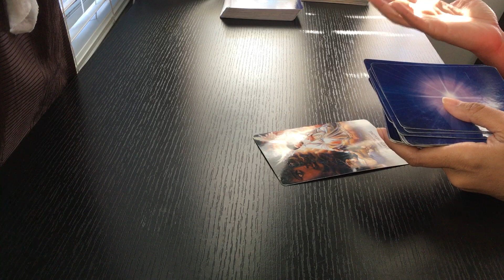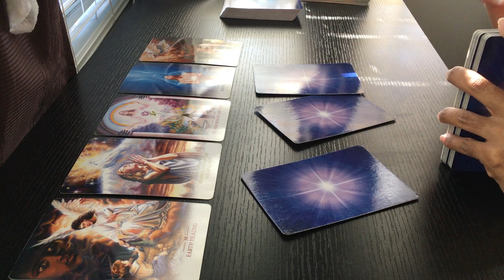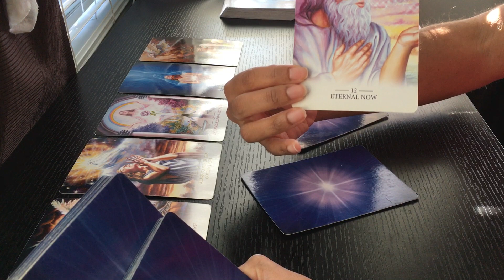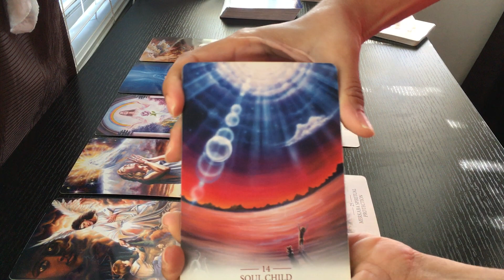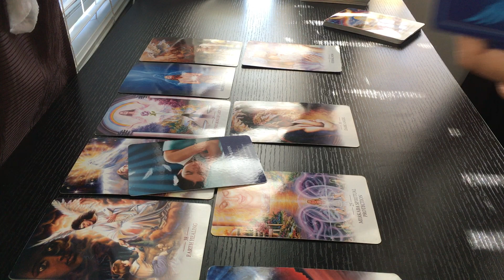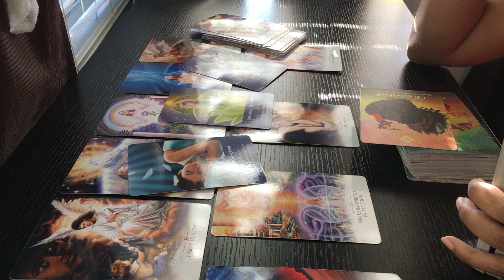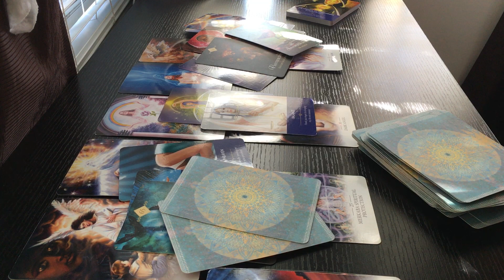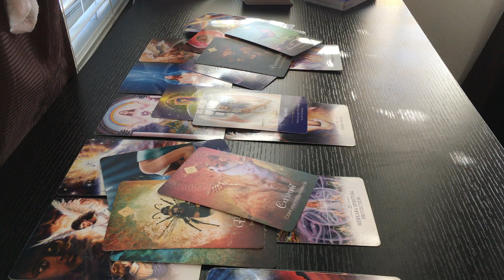LIBRA (late Dec) | "Finally...it seems like it may be Union time for some...@.@"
Hi EVERYONE/Libra!

Warmly,
J.J.